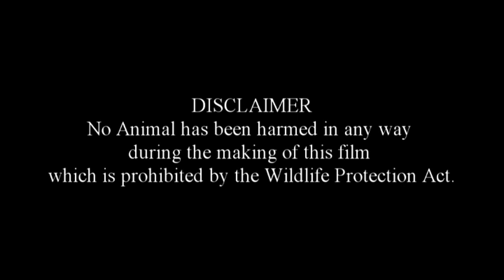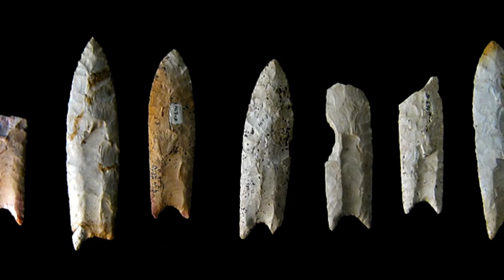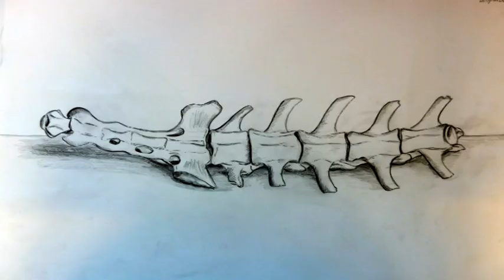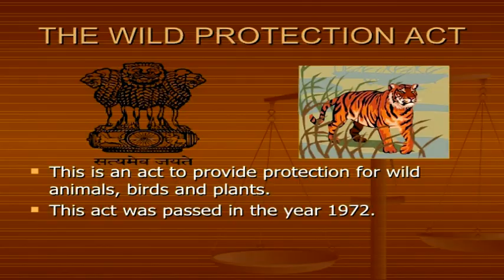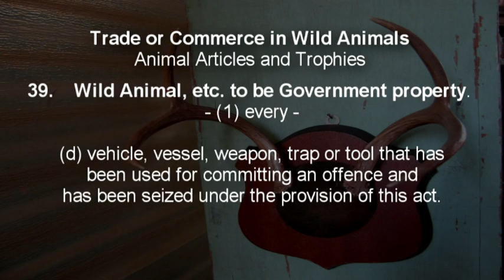Hunting Process of Tripura Tribes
A documentary  film 'Hunting Process of Tripura Tribes' produced by Tribal Research and Cultural Institute, Govt. of Tripura.